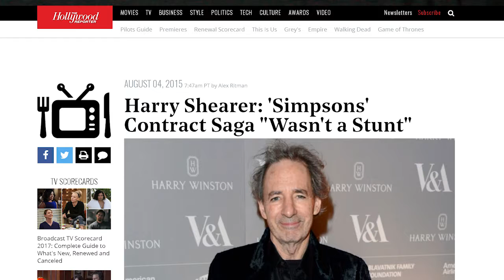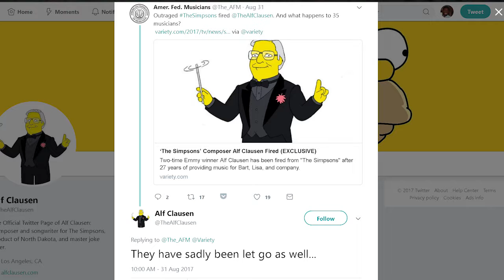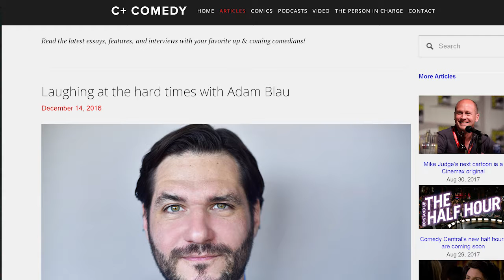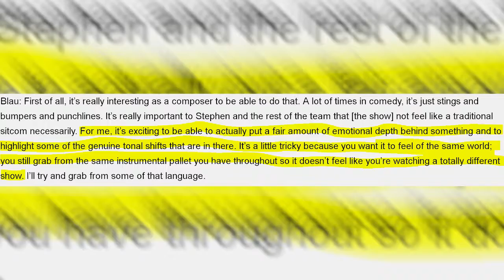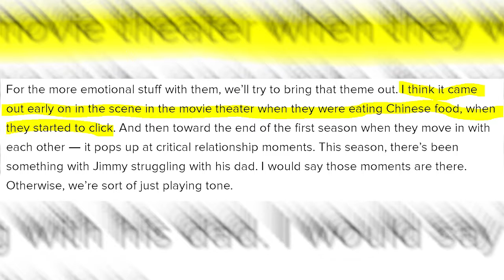Music composition means more to comedy than you think! | News Time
"Hail to thee, Kamp Krusty,
Below Mt. Avalanche.
We will always love Kamp Krusty...
-Lyrics by Alf Clausen

This is the news you didn't know about for the week of 8/28/17!

"The Simpsons" let one of televisions longest tenured composers -- Alf Clausen -- go. And his 35 piece orchestra is gone too. But he will be back on the show in some capacity. How does his 27 years worth of work match today's comedy climate? Also, a look at how Adam Blau writes music for FXX's "You're The Worst." Only on News Time!